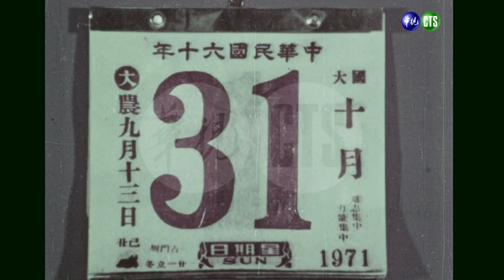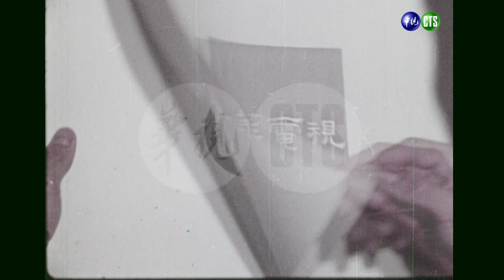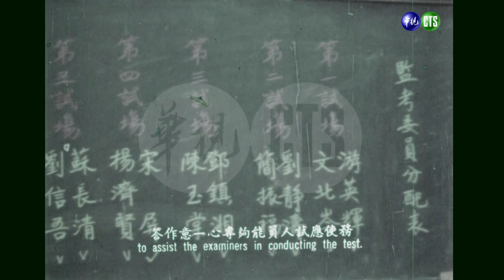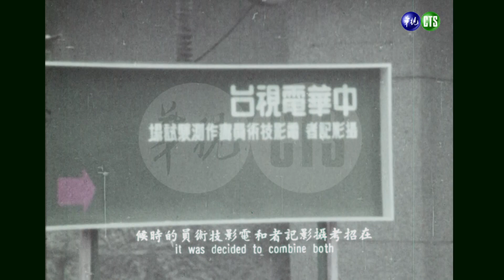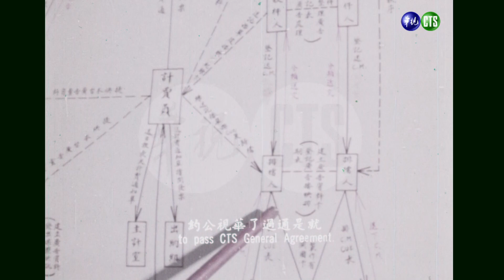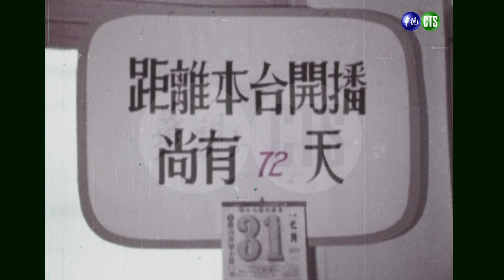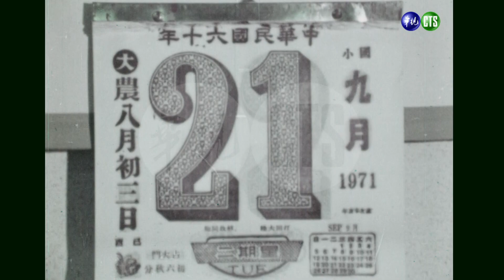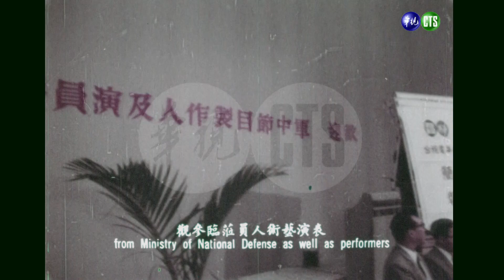【16釐米膠卷】華視的誕生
檔案編號：20181101_0010139
1970年8月，中華電視台籌備委員會組成，負責設台工作指導與監督，並成立中華電視台籌備處，由劉先雲擔任籌備處主任，蕭政之擔任副主任，積極執行籌備事宜，全力進行各項軟硬體建設的工程，包括攝影大樓、教學大樓、發射台、微波中繼站的構建，攝影器材、錄影設備、發射機、微波系統、轉播車的添購，還有人員招聘、演藝訓練、節目籌備等等，都一一地落實與就位。

1971年10月31日，中華電視台正式開播。